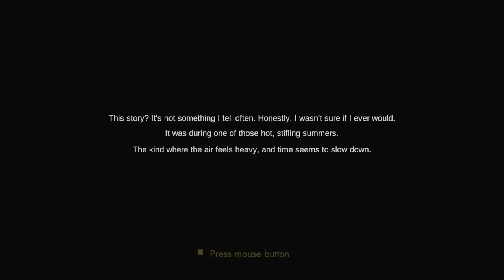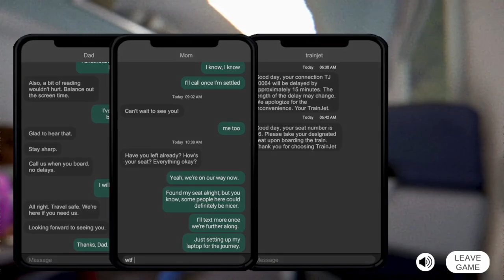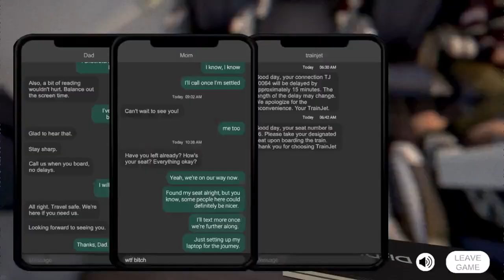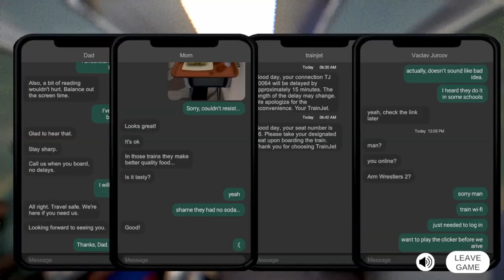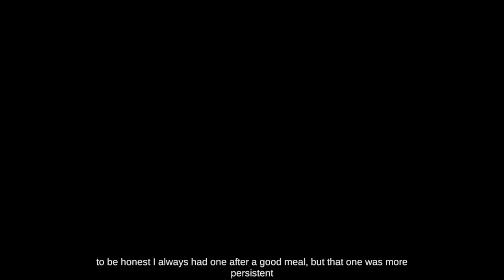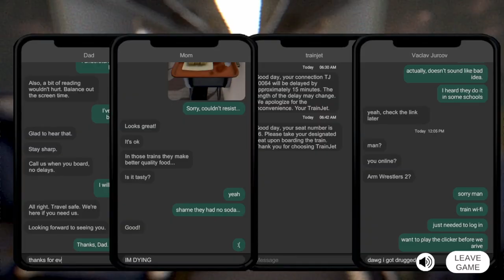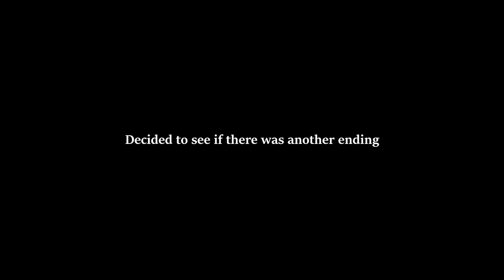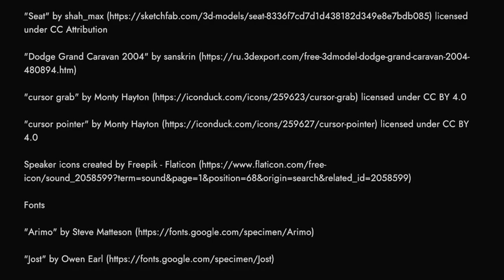I was followed on the train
You choose to travel alone on a train ride that takes FOREVER, deserved.